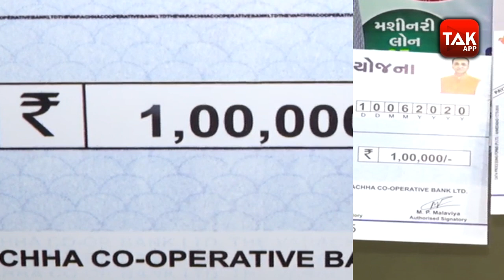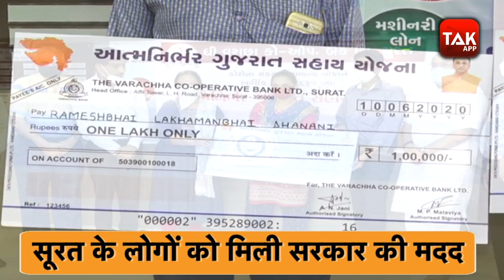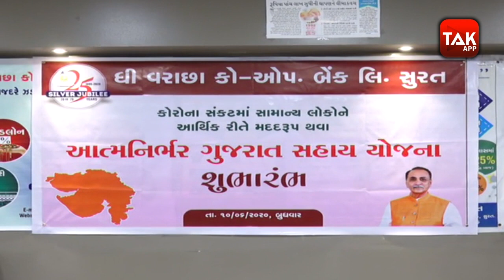Surat में जरूरतमंदों को Government द्वारा दिए गए 1 लाख रूपए तक के चेक | Gujarat Tak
कोरोना काल में आर्थिक तंगी झेल रहे लोगों की सहायता के लिए गुजरात सरकार ने आत्म निर्भर सहाय योजना के तहत अधिक से अधिक 1 लाख रुपए तक की लोन देने की घोषणा की थी, इस योजना का लाभ जरूरतमंद लोगों ने लेना शुरू कर दिया है, राज्य की आर्थिक राजधानी सूरत में सर्व प्रथम 200 से अधिक लाभार्थियों को इस योजना के तहत चेक बाँटे गए !